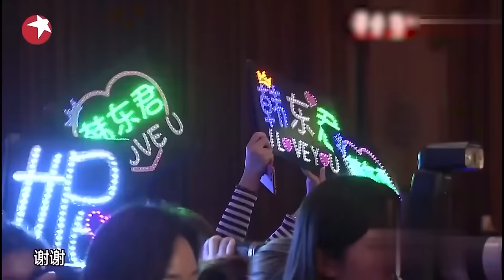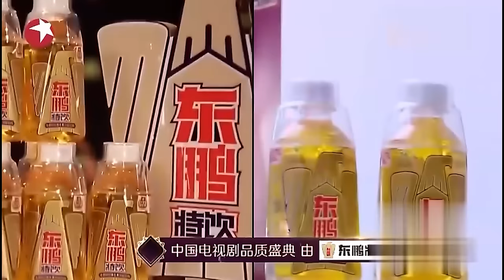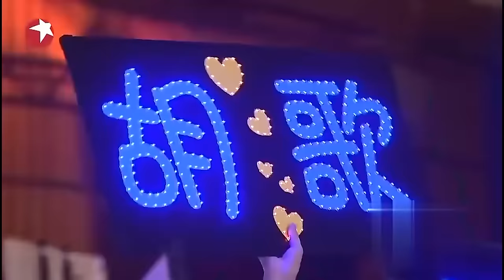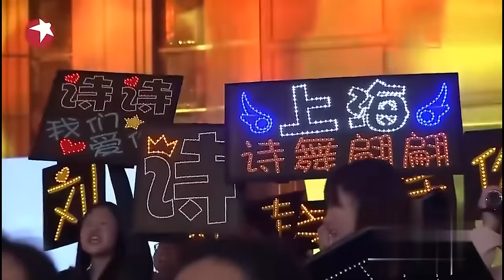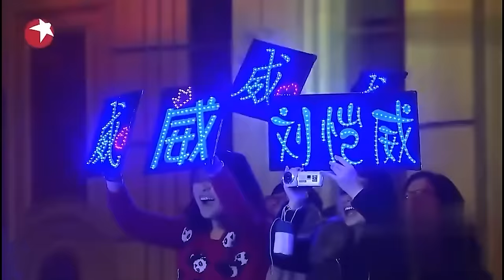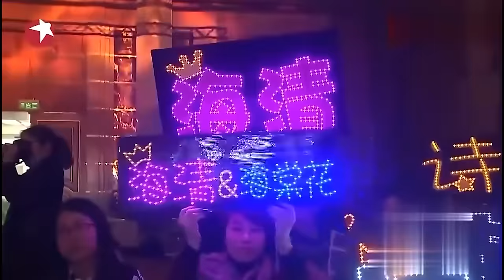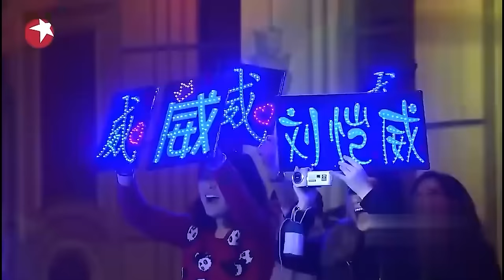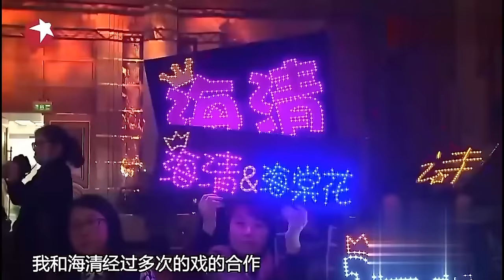梦回仙剑！胡歌霍建华同台领奖，刘诗诗颁奖；胡歌靳东王凯伪装者三兄弟重聚 电视剧品质盛典 完整版经典回顾 01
中国电视剧品质盛典《中国电视剧品质盛典》（Television Series of China Quality Ceremony）全称为上海电视剧制播年会暨中国电视剧品质盛典，是由上海文化广播影视集团有限公司（SMG）影视剧中心和东方卫视联合主办的电视剧类奖项。创办于2016年，该颁奖典礼是每年盘点和评选年度电视剧及年度电视剧个人等电视剧相关的颁奖典礼，是中国电视剧行业重要的颁奖典礼之一。